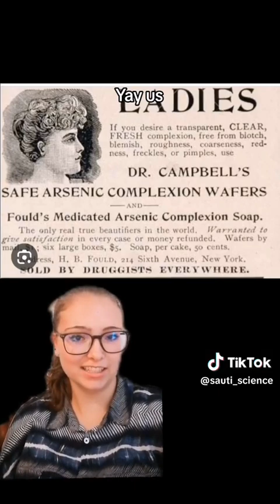Arsenic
How arsenic works and what it used to be used for